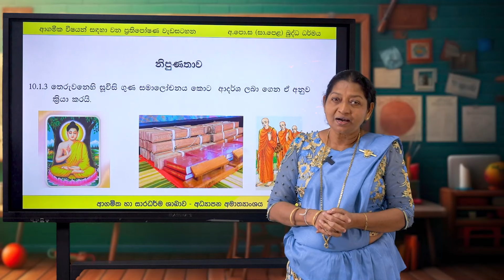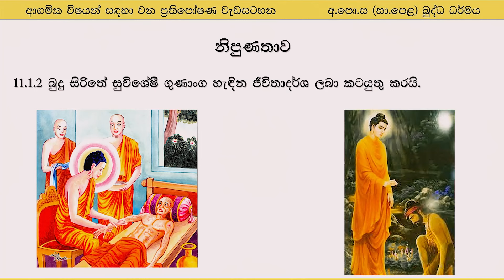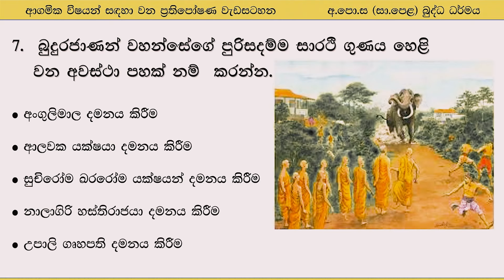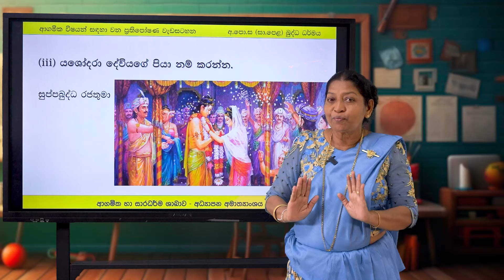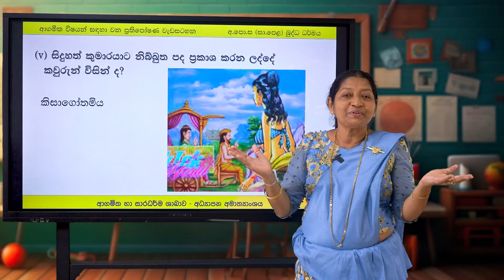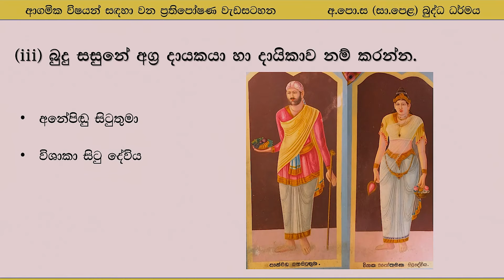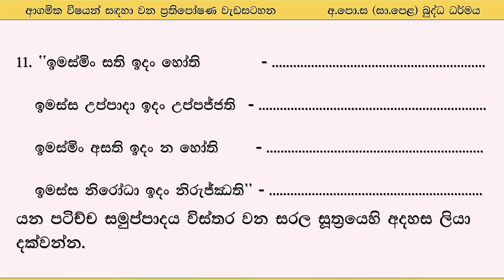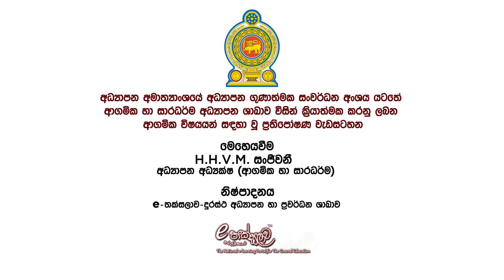OL | SM | Buddhism | Competency Level 10.1.3 | e-thaksalawa